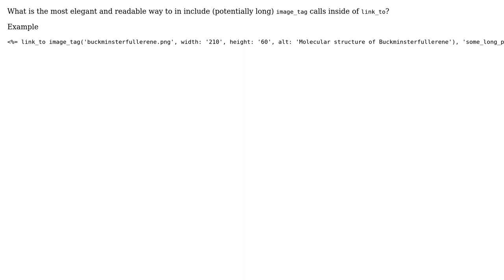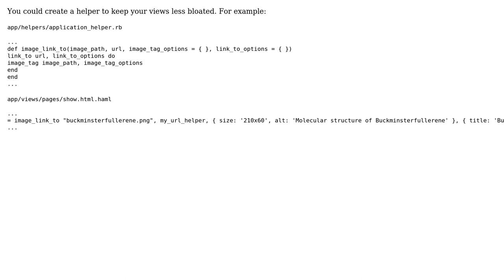Best way to include image_tag inside link_to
With thanks & praise to God, and with thanks to the many people who have made this project possible! | Content (except music & images) licensed under CC BY-SA | Music | Images & others | With thanks to user svick user Ioannis Tziligkakis user cseelus and the Stack Exchange Network Trademarks are property of their respective owners. You are responsible for your own actions.